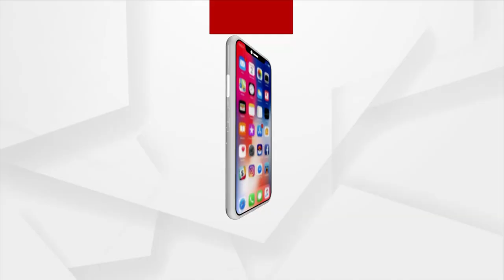ଜଟଣୀ ତହସିଲ କର୍ମଚାରୀ ମାନଙ୍କ କଲମଛାଡ ଆନ୍ଦୋଳନ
ପୋଲିସର ନିଷ୍କ୍ରିୟତାକୁ ନେଇ ଆଜି ଜଟଣୀ ତହସିଲ କର୍ମଚାରୀ ମାନଙ୍କ କଲମଛାଡ ଆନ୍ଦୋଳନ । ଗତ ଶନିବାର ଦିନ ରାତିରେ ଖଣି ମାଫିଆମାନେ ତହସିଲଦାରଙ୍କୁ ଆକ୍ରମଣ କରିଥିଲେ । ଏହାର ପ୍ରତିବାଦ ଓ ପୋଲିସର କାର୍ଯ୍ୟଦକ୍ଷତାକୁ ନେଇ କର୍ମଚାରୀମାନେ ଆନ୍ଦୋଳନକୁ ଓହ୍ଲାଇଛନ୍ତି